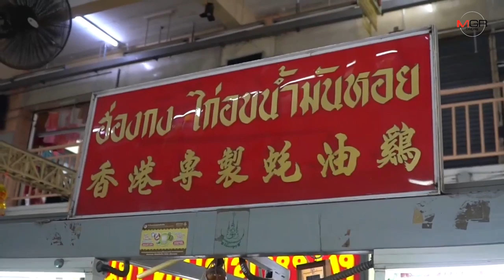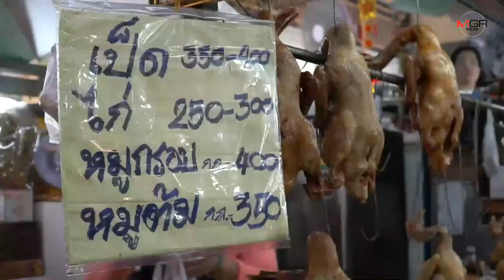วันจ่ายตรุษจีนเชียงใหม่ยังคึกแม้หมูแพงขึ้นโลละ30บ.-แม่ค้าครวญราคาแก๊สพุ่ง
2020/01/23 วันจ่ายตรุษจีนเชียงใหม่ยังคึกแม้หมูแพงขึ้นโลละ30บ.-แม่ค้าครวญราคาแก๊สพุ่ง

ศูนย์ข่าวเชียงใหม่-วันจ่ายเทศกาลตรุษจีนเชียงใหม่คึกคัก ของไหว้ยังขายดีเช่นทุกปี แม้ราคาหมูแพงขึ้นกิโลละ 30 บาท รองมาเป็นราคาไก่ไหว้ ส่วนขนมและผลไม้ยังปกติ แม่ค้าครวญต้นทุนแก๊สหุงต้มพุ่ง รัฐไร้มาตรการช่วย